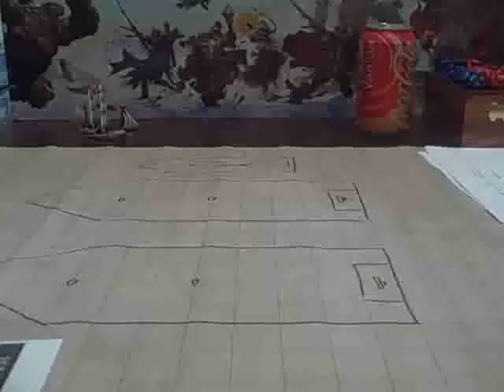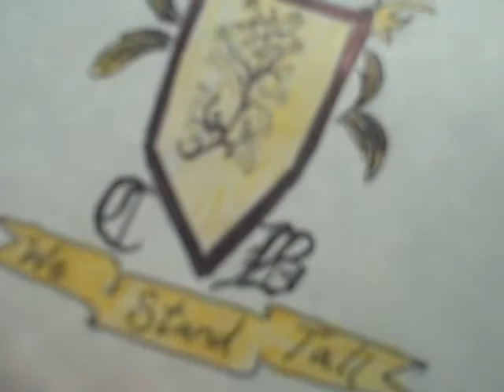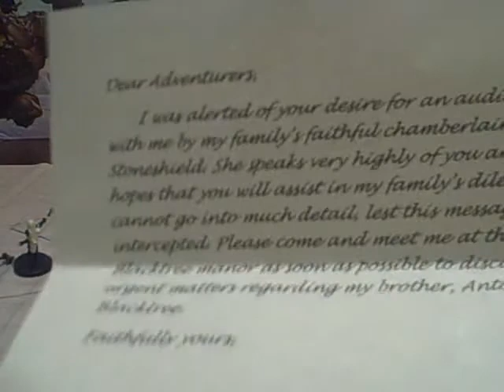D&D LFR: A Mourning of Ravens, Part 1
With a new DM, we take on the Living Forgotten Realms D&D adventure "A Mourning of Ravens." Coming to the City of Adventurers, Raven's Bluff, our heroes intervene against a ship full of surly pirates busy pillaging a ship. They rescue Anton Blacktree, a nobleman of the city, but soon find themselves caught up in a swirling maelstrom of greed, intrigue, and murder.

Our Party:
-Cai Varharryn, Half-elf Ranger 1
-Aramil, Eladrin Cleric 1
-Silva Northfont, Human Wizard 1